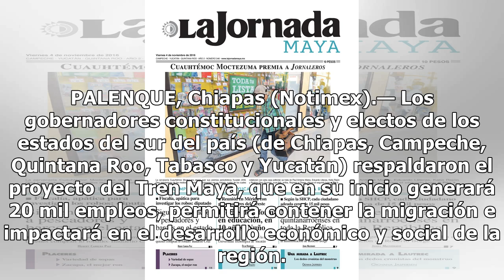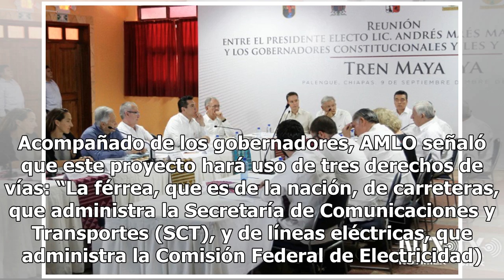Gobernadores respaldan el Tren Maya - El Diario de Yucatán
PALENQUE, Chiapas (Notimex).— Los gobernadores constitucionales y electos de los estados del sur del país (de Chiapas, Campeche, Quintana Roo, Tabasco y Yucatán) respaldaron el proyecto del Tren Maya, que en su inicio generará 20 mil empleos, permitirá contener la migración e impactará en el desarro...